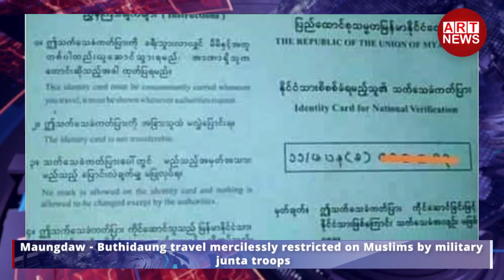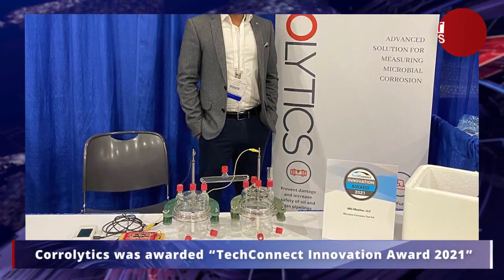ART News Today - 23/10/2021 - Saturday